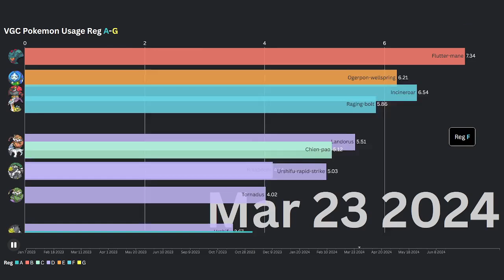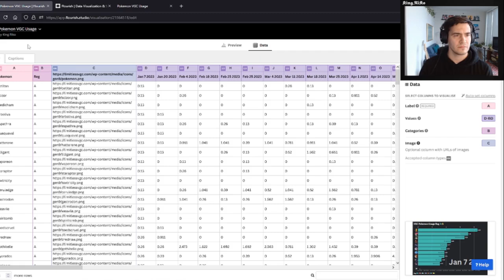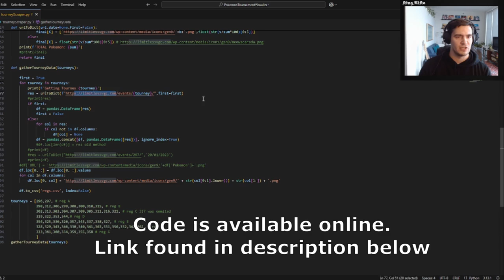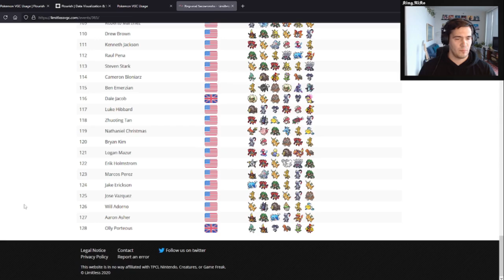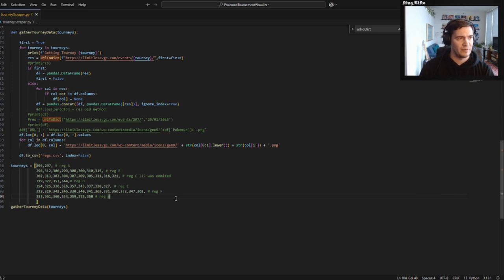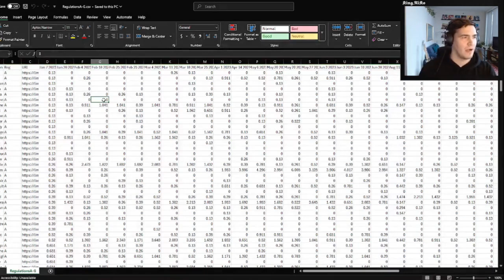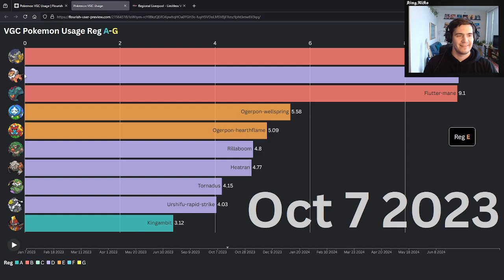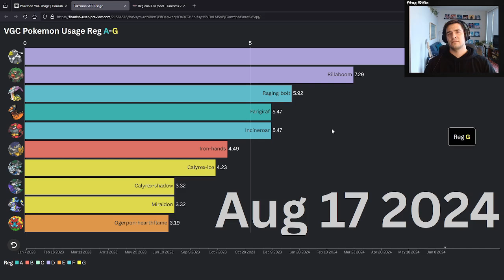The Best VGC Pokemons for Regulations A-G | Bar Chart Race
In this Video I show a bar chart race for the most used Pokemon in the 9th Generation of VGC, Regulations A - G. I talk about what I used to make the chart, how I gathered the data and what that means for VGC.

TIMESTAMPS:
00:00 Bar chart race
01:05 INTRO
01:27 How I made the animation
05:39 How I gathered the data
13:27 VGC Implications
17:52 OUTRO